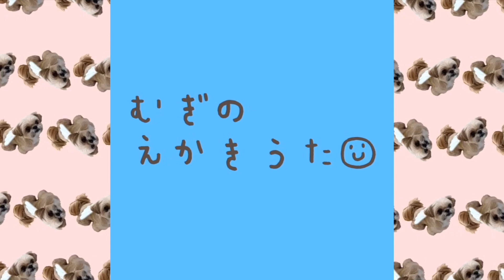【犬 散歩】ソメイヨシノが見ごろ 雨上がり散歩 チワワ×シーズー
朝から雨でしたが昼頃には雨も上がって散歩できました。桜(ソメイヨシノ)も見ごろで、むぎにモデルしてもらいました。